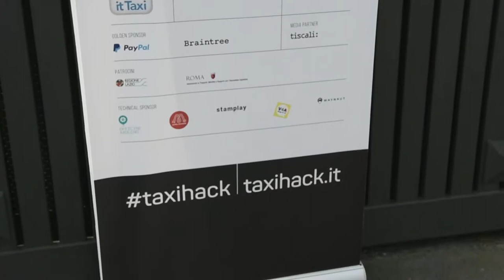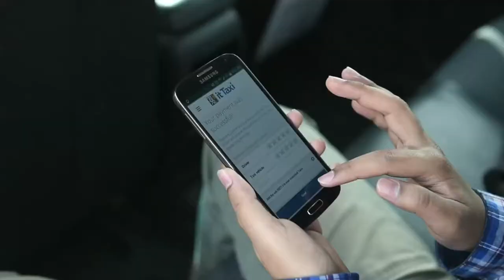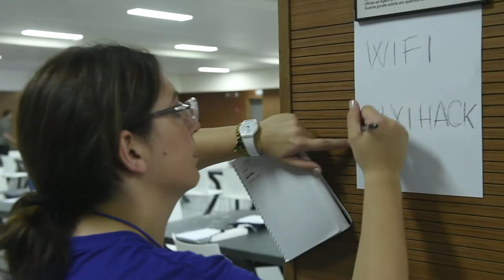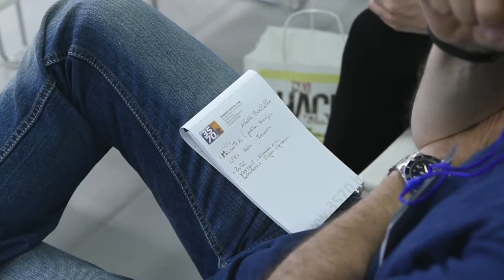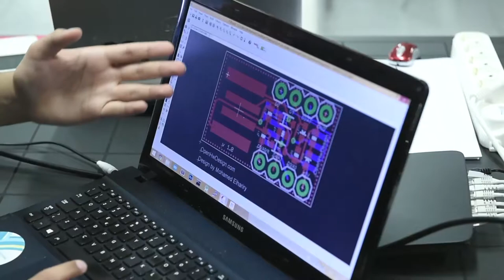Taxi Hack Hackathon